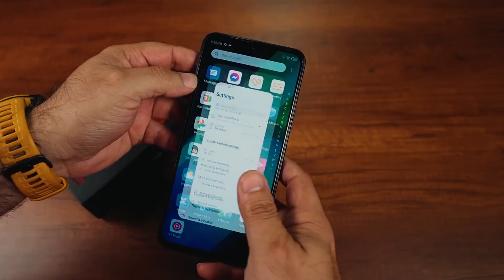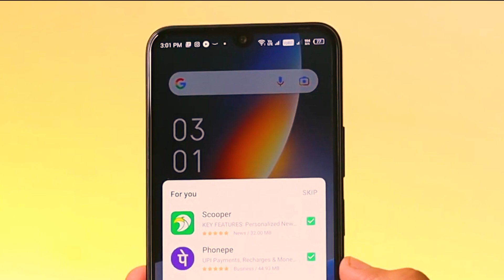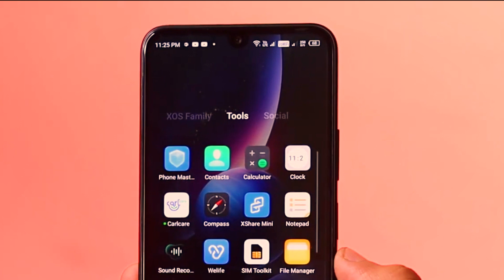فتح علبة هاتف Infinix Note 12 Pro 5G مع السعر والموصفات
المعالج: Dimensity 810 5G ثماني النواة
الرام: 8 جيجا رام
التخزين: 128 جيجابايت
الشاشة: 6.7 بوصة - AMOLED
الكاميرا: خلفية ثلاثية 108+2+2 / أمامية 16
نظام التشغيل: اندرويد 12
البطارية: 5000 مللي أمبير

سعر موبايل Note 12 Pro 5G
السعر بالدولار الأمريكي
227 دولار
السعر فى السعودية
850 ريال
السعر فى العراق
331160 دينار
السعر فى مصر
4280 جنيه
سعر في الجزائر
 45,178 دينار جزائري

اتمنى الاشتراك❤
والضغط على زر اليك👍
وشير للفيديو😬🙏